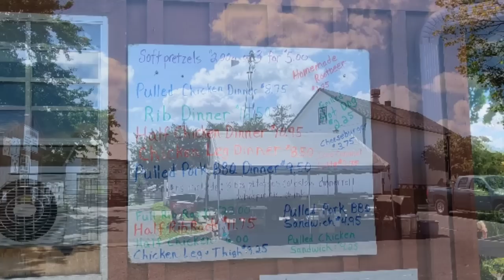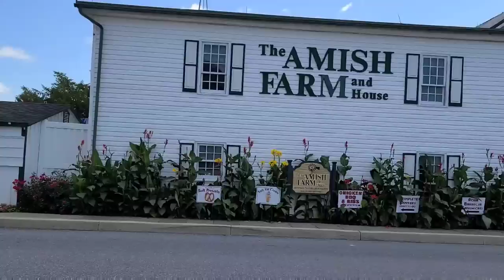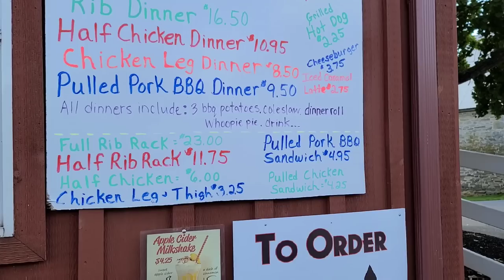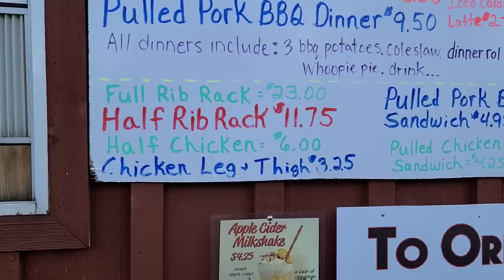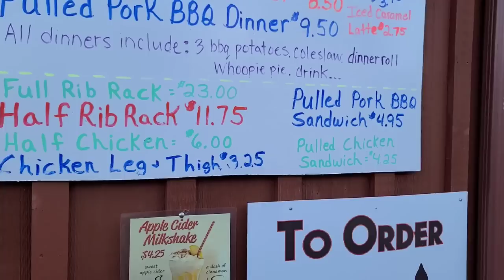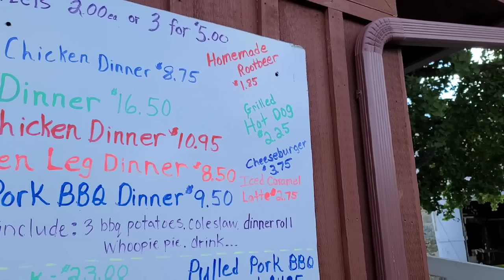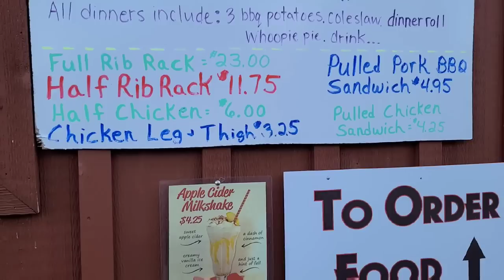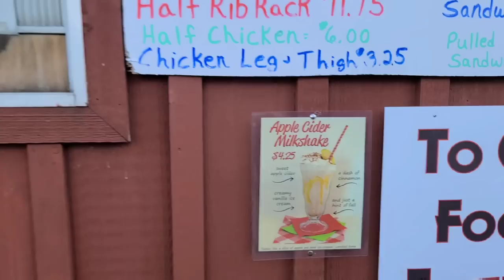THE BBQ BARN ( Amish Owned) Lancaster Pa (Johnny Mathis Live)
Join us for this trip to lunch to this Amish BBQ  Barn. It's a little shop that we feel is a great deal and has some awesome food. We highly recommend this place. Also check out a few minutes of Johnny Mathis Live that we came to Amish Country to see.